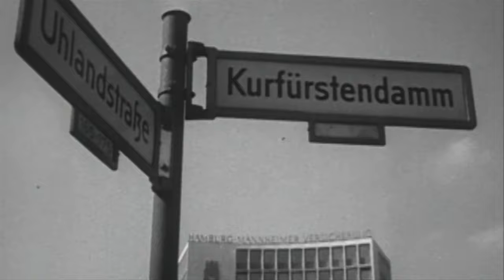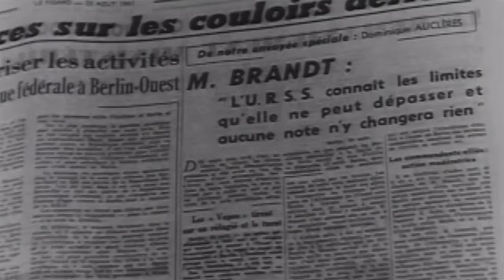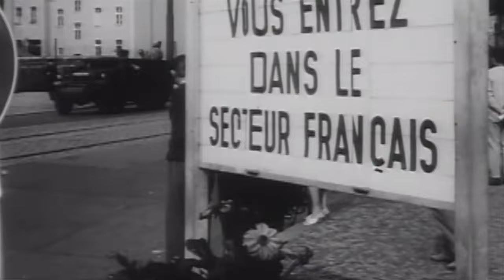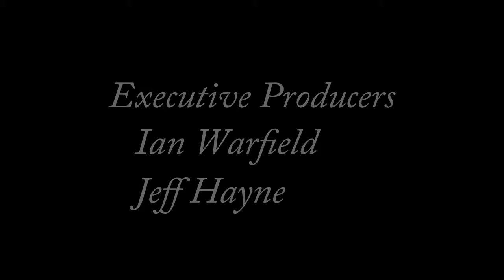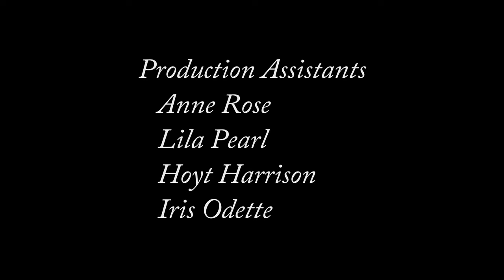The Origins of Soviet-American Tensions | JFK: New World Order | Documentary Central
John F. Kennedy: An 8-part documentary series that covers his life from birth to assassination. The series explores his early years, his time as a war hero, his presidency, and his legacy.

The origins of Soviet-American tensions in the divided city of Berlin from the final days of World War II up through the time of John F. Kennedy's Presidency.